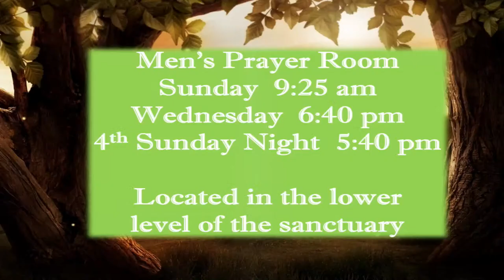Five Smooth Stones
Bethel Baptist Church Live Stream